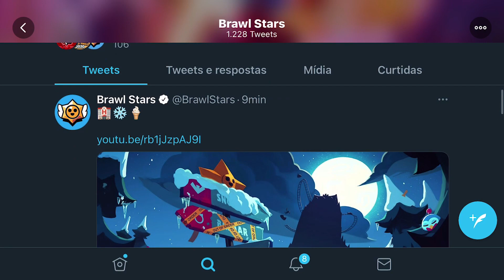É AMANHÃ! NOVO BRAWLER DE GELO, NOVO BRAWL PASS E MUITO MAIS NO BRAWL TALK! BRAWL STARS